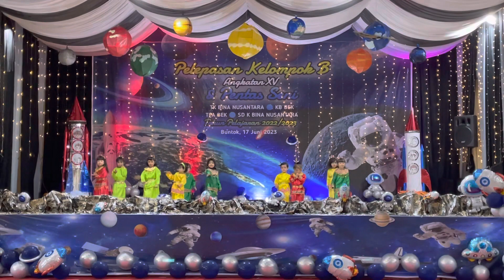Tari Kampuang Nan Jauh di Mato_KB BEK/TK Karakter Bina Nusantara